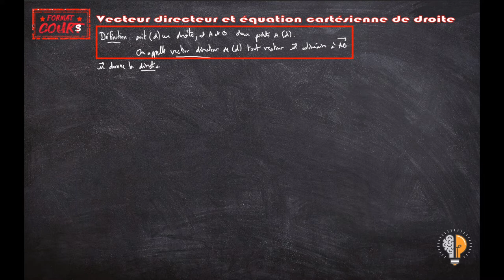Format Cours 2nde - Vecteur directeur et équation cartésienne de droite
Dans ce format cours, on reparle d'équation cartésienne de droite, et de vecteur directeur.